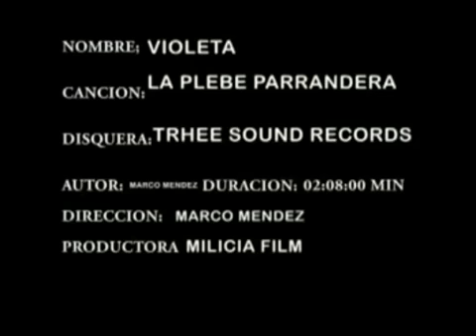La Plebe Parrandera - Violeta - Video Oficial